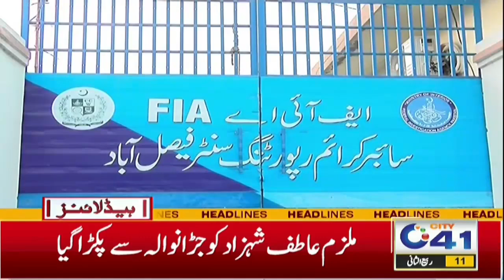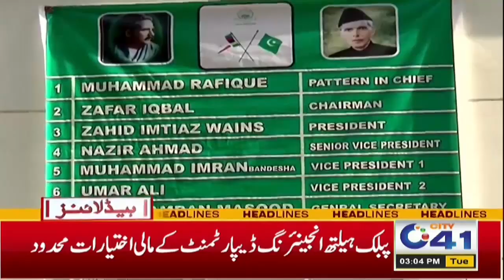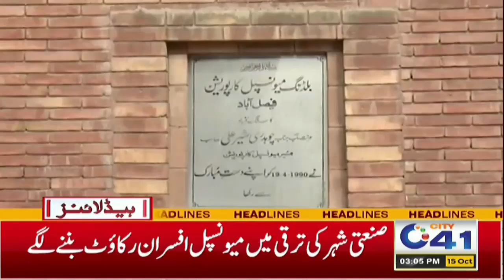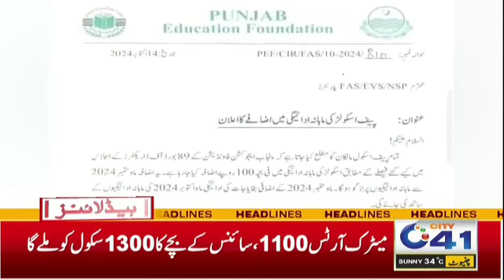Schools Privatization | Teachers Again On Protest | 3pm News Headlines | 15 OCT 2024 | City 41